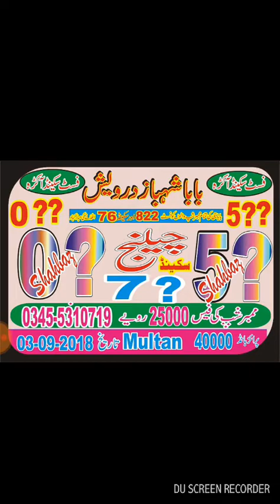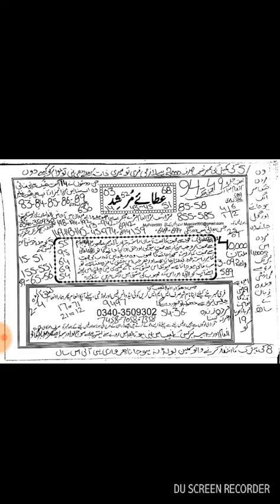Prize bond new cupholder guess paper bond*40000*citymultan*3*9*2018